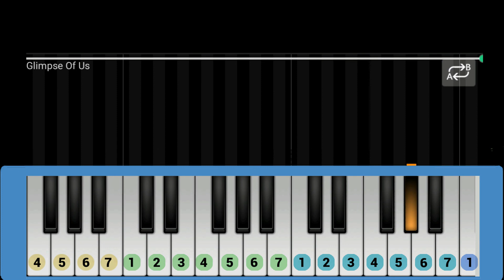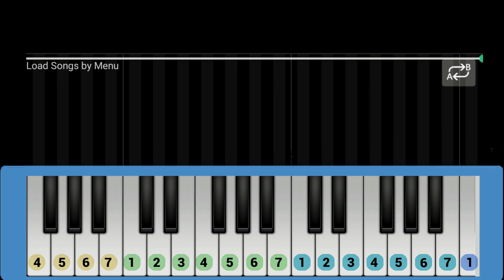Joji - Glimpse Of Us Pianika/Melodica Tutorial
Joji - Glimpse Of Us Pianika Melodica Cover